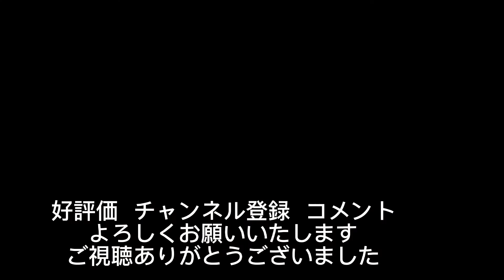京急音?近鉄鈴鹿線踏切